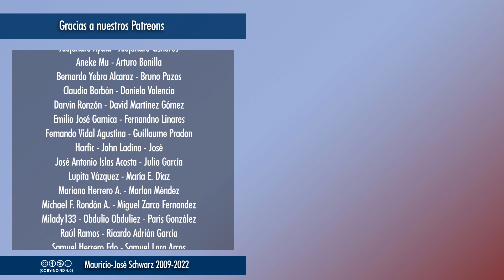EVCT | Todo demócrata debe aceptar el resultado del referéndum, y sin contar mentiras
Una constitución producto de dos procesos de votación en Chile, decidida y redactada bajo el gobierno del derechista Piñera, resulta derrotada en su referéndum definitivo. Lo más molesto es que se atribuya al recién electo presidente Boric influencia en el proceso inciado en 2019.
Selecciones de los streamings a partir de las 18:00